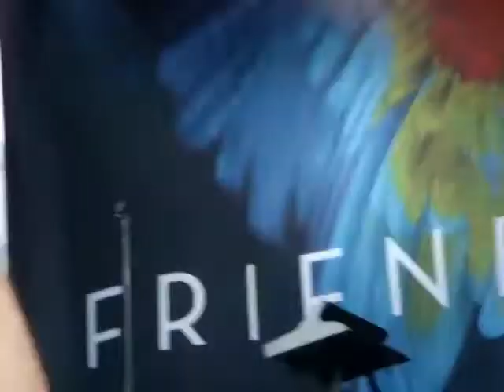Friendly Fires | Live Those Days Tonight | live Lollapalooza, August 6, 2011